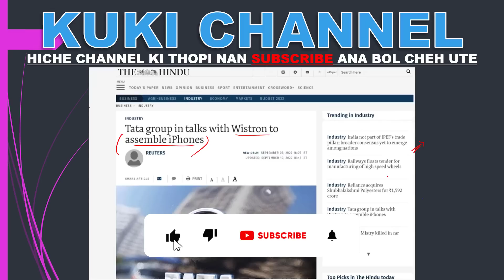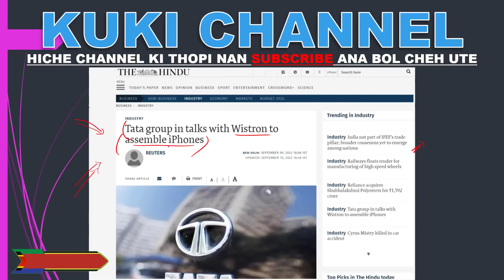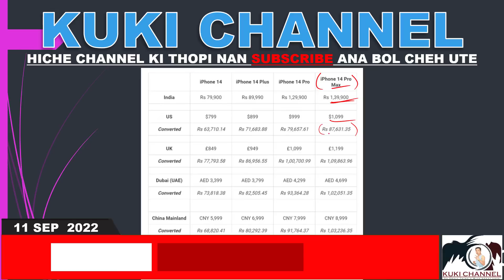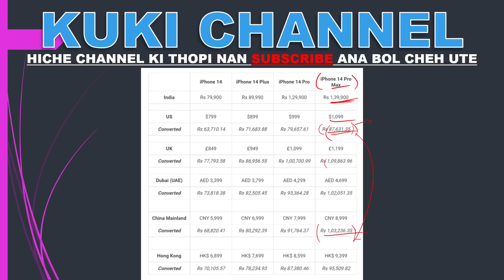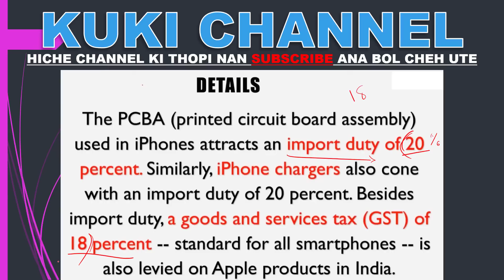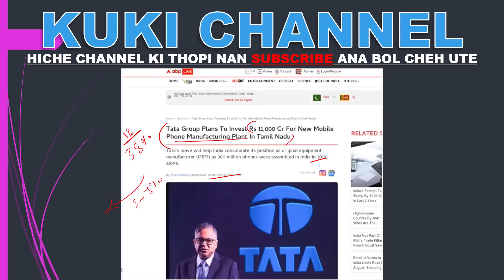TATA LEH TAIWAN KI THO A INDIA GAM SUNG A IPHONE SEM PAN TA DING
TATA PAN LAH NA AHUNG LO LHIN NA AHI LE INDIA MIPI JOUSEN IPHONE KICHOI THEI GAM TA DING. IPI JEH HAM NEOCHA HOULIM NA ANA NEI KIT UTE.